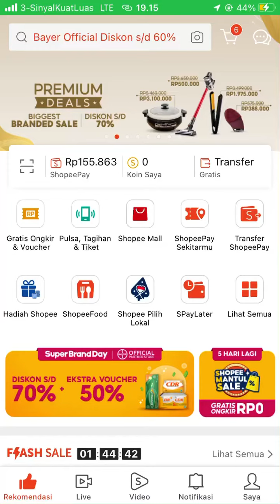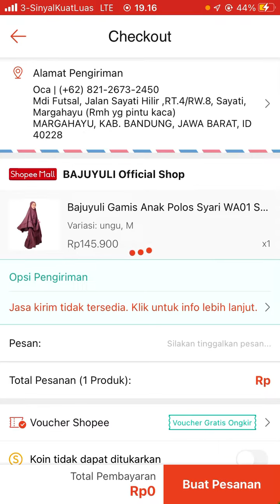Cara Mendapatkan Voucher Gratis Ongkir Shopee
Hallo bos bis dalam video ini otong bakal sharing ke Bos Bis semua, Cara Mendapatkan Voucher Gratis Ongkir Shopee,  bagi bos bis yang belum tau yuk simak videonya dan jangan di skip ya biar paham, mudah mudahan bermanfaat :)